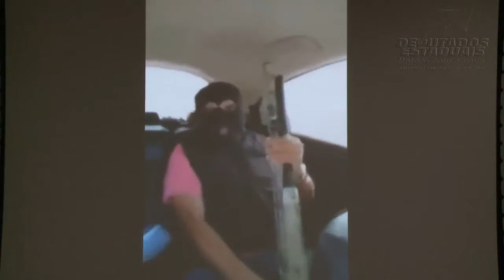Jesuíno exibe vídeo de bandidos fortemente armados e alerta SESDEC sobre atentados em RO